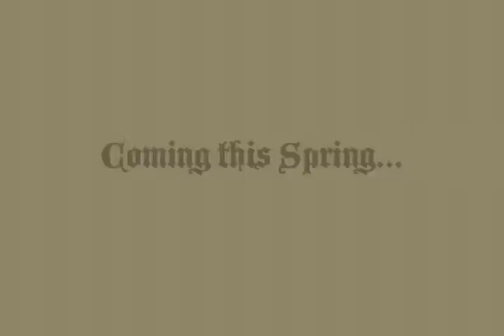Hazards of Love Movie Trailer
This is the trailer for a Winthrop High School student-made music video to The Decemberists album "The Hazards of Love" which never reached completion. The project was an attempt to create a live action version of the album and was concieved and begun before "The Wanting Comes in Waves" (The official video for the album) was announced. It is the hope of those who participated in the project that The Decemberists will produce a live action version of the album themselves to complement such an amazing composition of music.